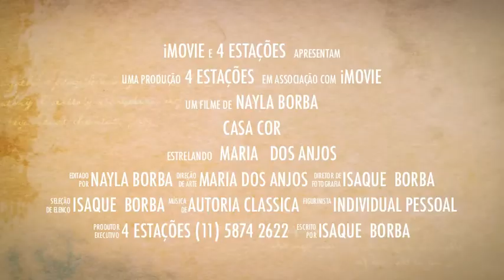casa cor 2011